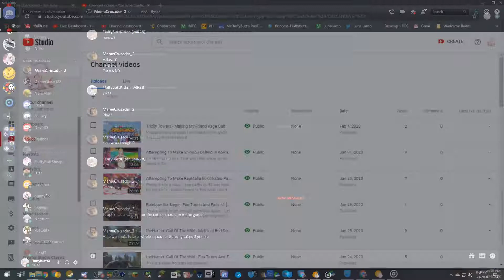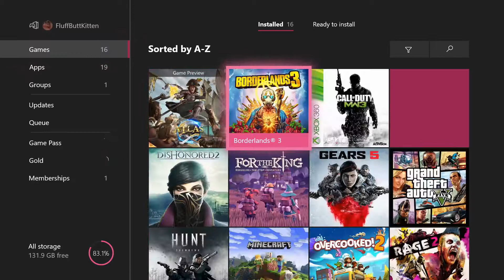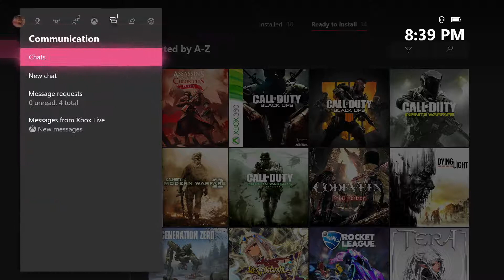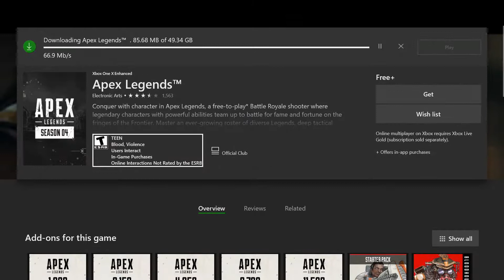Why Would I Play Apex Legends For A Cat Girl Skin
Trash game...